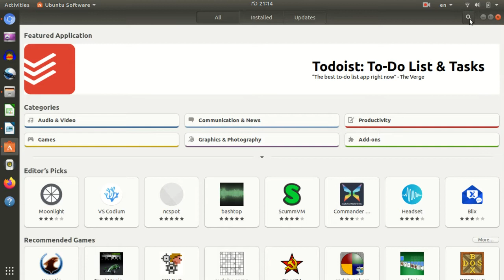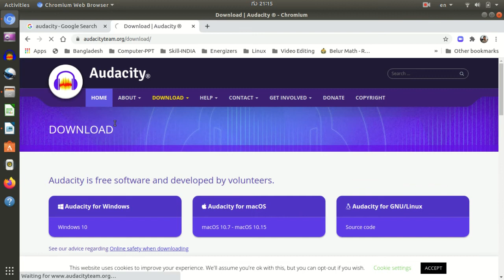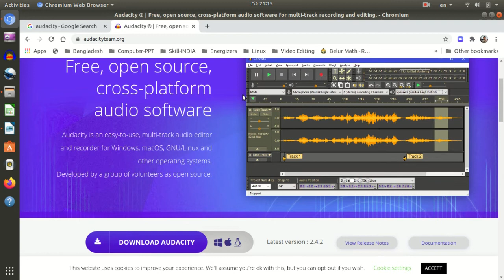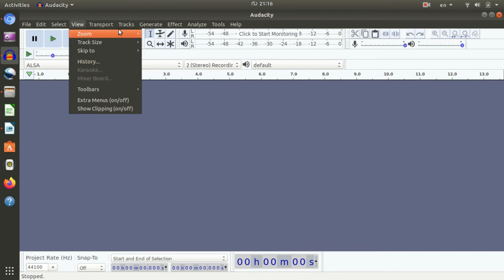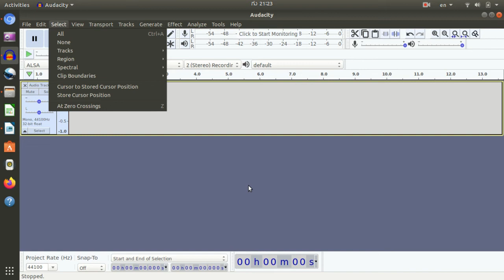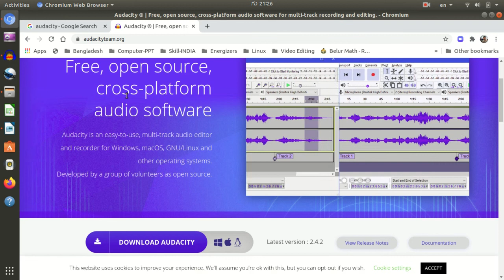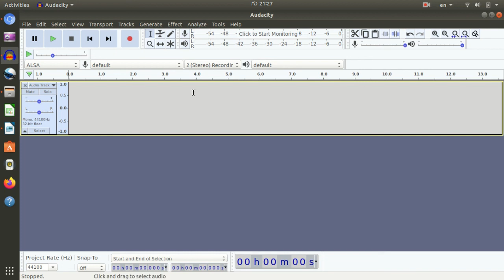Audacity-Ubuntu-Kannada - Session 1 - (ಅಡಾಸಿಟಿ-ಉಬಂಟು-ಕನ್ನಡ)